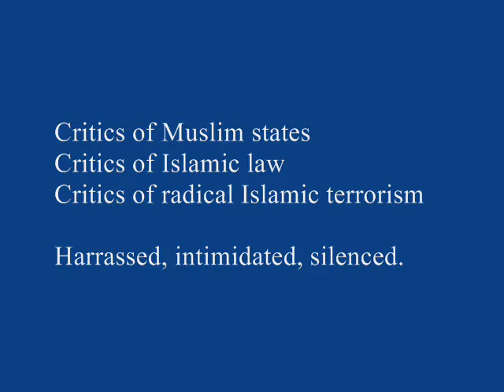UN Rights Council:Silencing Critics of Islamic Extremism (2)